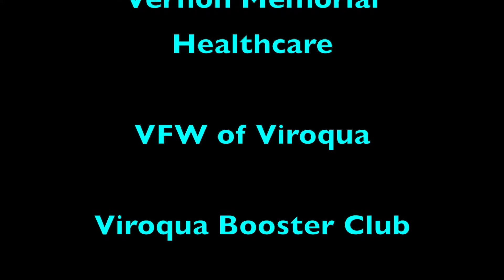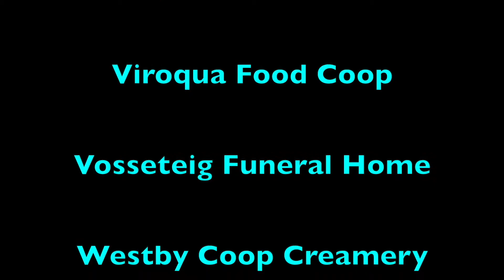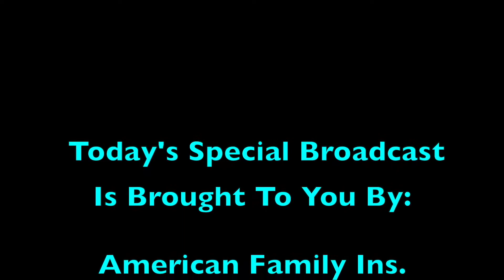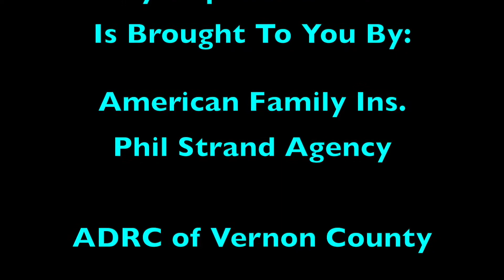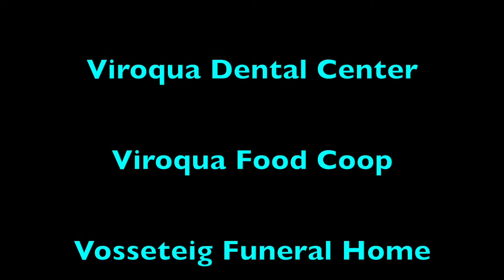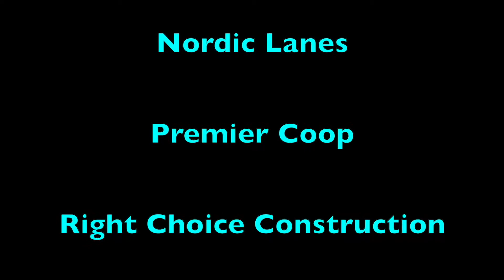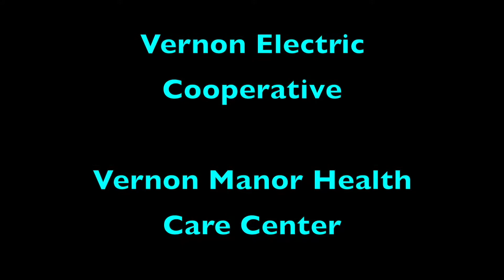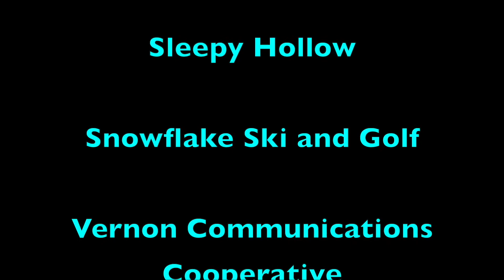2021 WWVP May 04 High School Softball Cashton vs Hillsboro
2021 Scenic Bluffs Conference Softball High School Varsity Cashton vs Hillsboro.  Produced by Western Wisconsin Video Productions, LLC